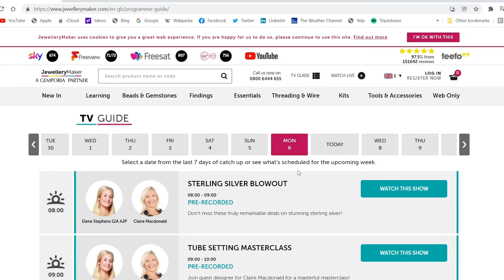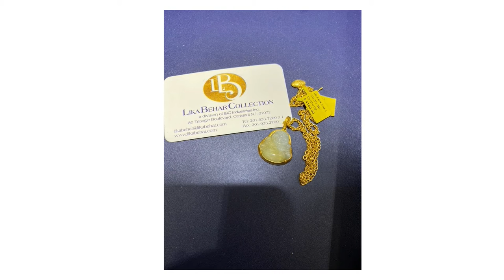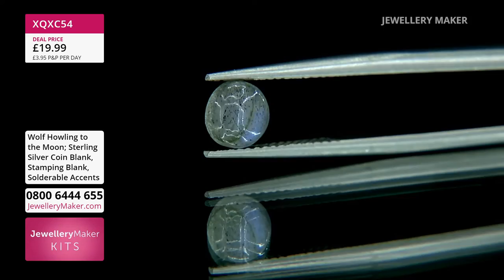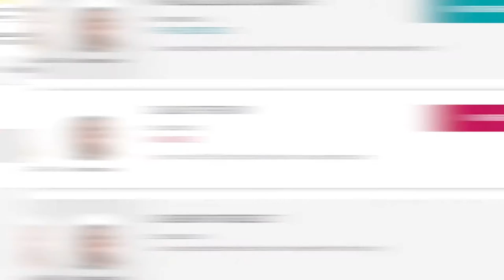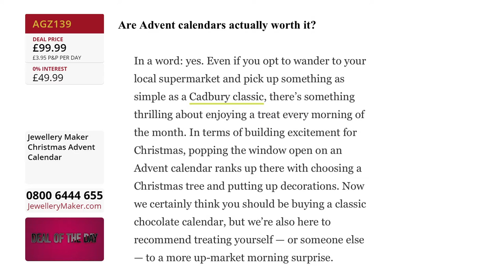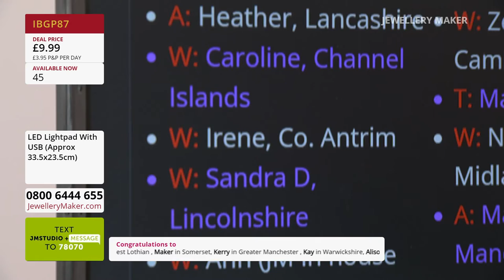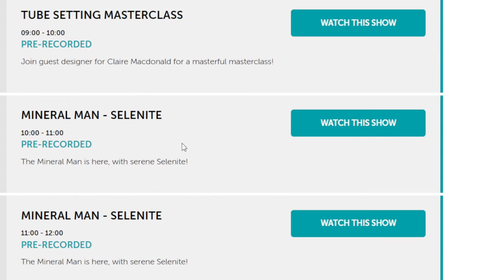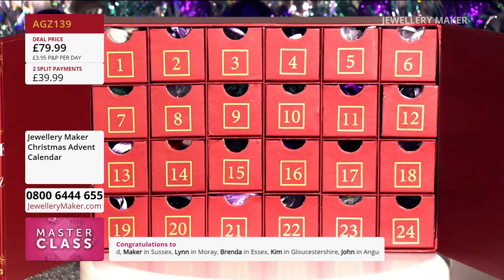JewelleryMaker LIVE 11/11/22